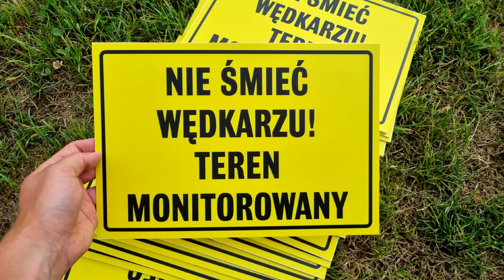362 PRAWO PIERWSZEGO - KIEDY BIORĄ, A TY...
Wrocławski zimny feeder na Odrze. Rzeczne kije w akcji. Poranek obdarował masą pięknych ryb, a z biegiem czasu...